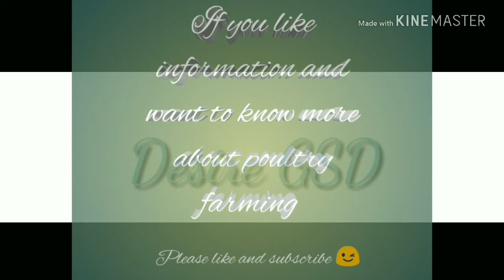E.Coli problem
E. Coli problem after postmortem details.